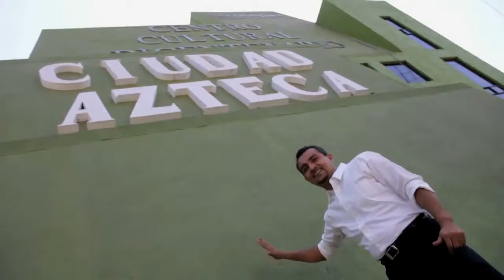1er informe Diputado Isidro Moreno 2011